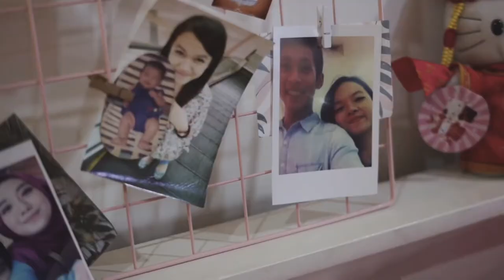Jasmine eriq solemnization